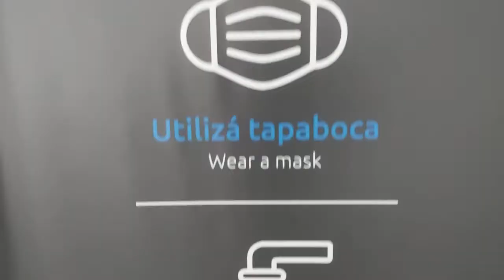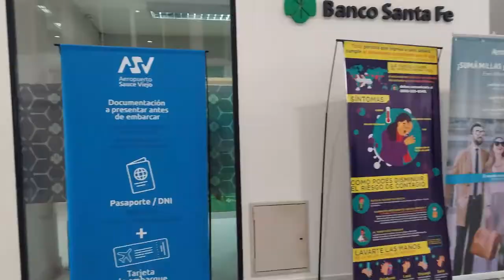SANTA FE: EL AEROPUERTO DE SAUCE VIEJO VUELVE A OPERAR EXPORTACIONES AL MERCADO INTERNACIONAL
Luego de 15 años de inactividad. "Esta es otra muestra concreta de la decisión política del gobernador Omar Perotti para reactivar los entes aerocomerciales”, afirmó la ministra Frana.